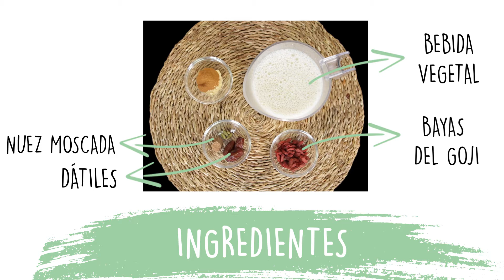Pumpkin Spice Latte Casero | Receta Con Calabaza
¡Hola chicos! Comenzamos una semana llena de energía con una bebida calentita que es ideal para disfrutar en familia en estos días de otoño: Pumpkin Spice Latte, es decir, un latte de calabaza con especias. 🎃

Espero que os haya gustado el vídeo y si es así, no os olvidéis de suscribiros a mi canal y darle a la campana de notificaciones para que YouTube os avise de vídeos nuevos!

🍍 ¡Que tu gasolina sea verde! 🍍